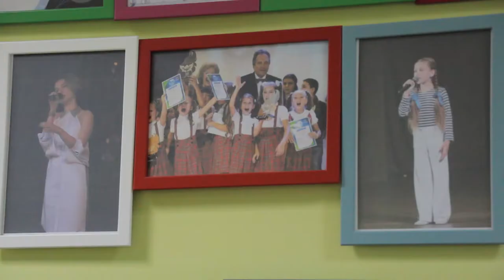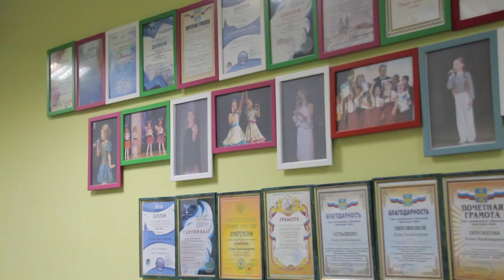Анапчанка стала победителем ежегодной премии «ARTIS»